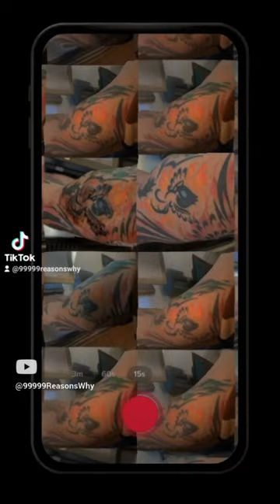Subscribe, View, Share, Like, & Or Comment! "My pride & joy!"